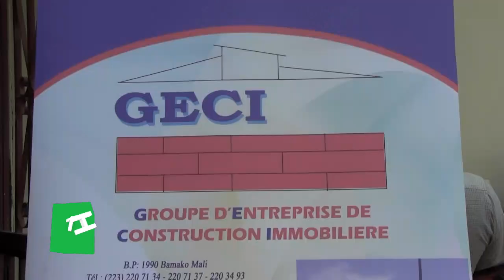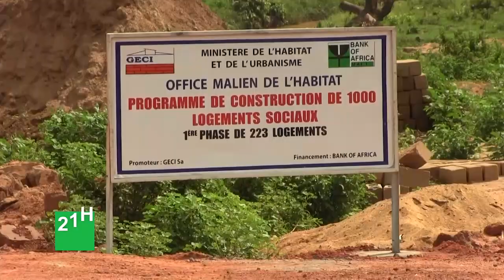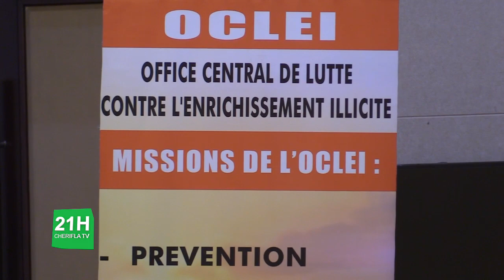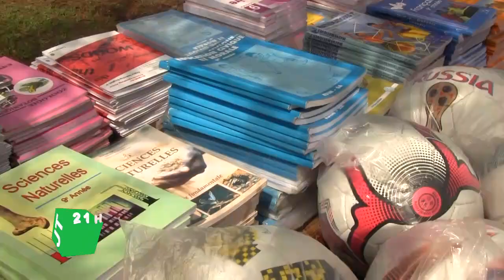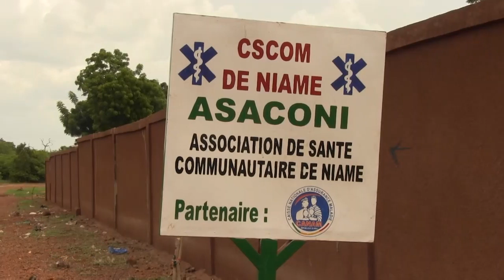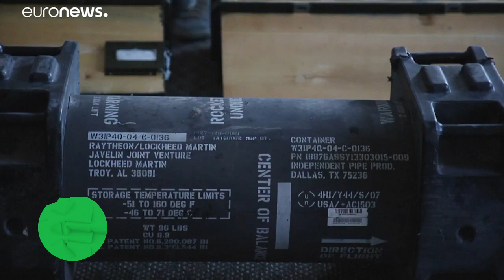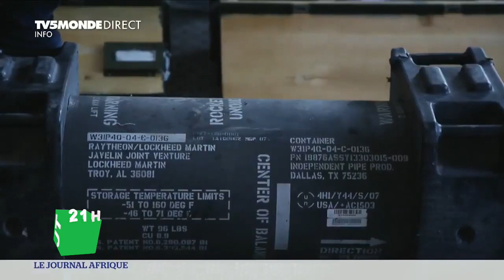JT BAMBARA VENDREDI 12 07 2019